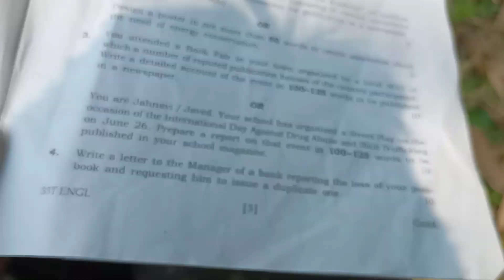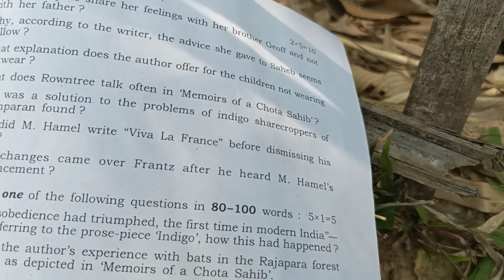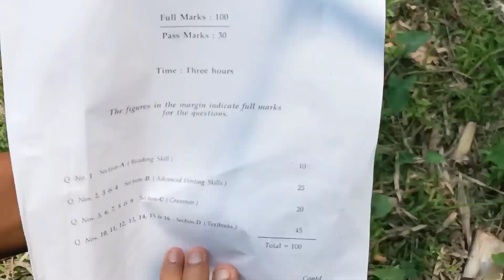আমাক পাছ কৰাই দিব না 😠 | Hs final Exam 2023 English question paper 🥺 | Hs result declared soon!